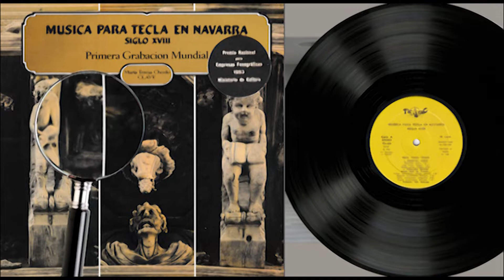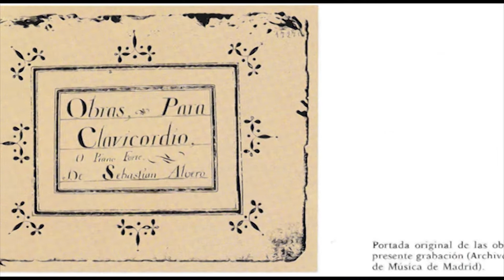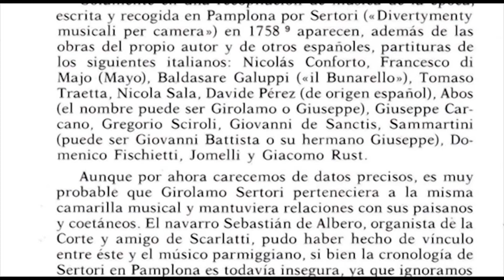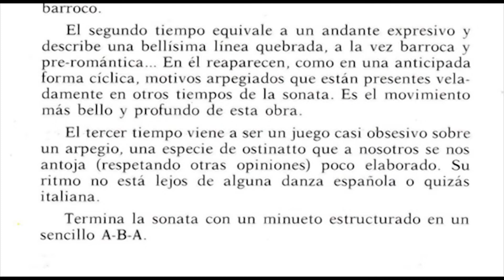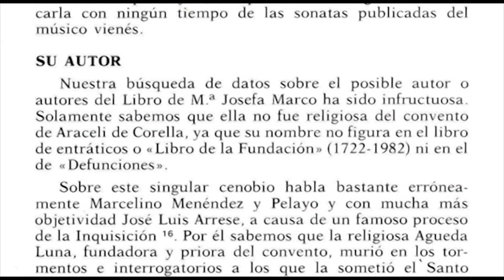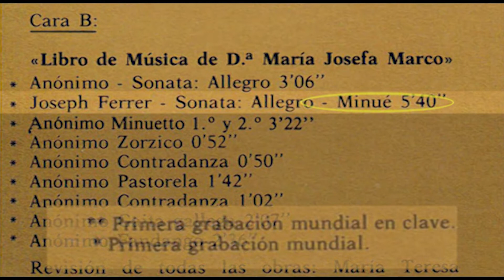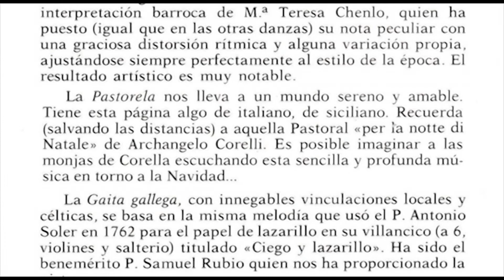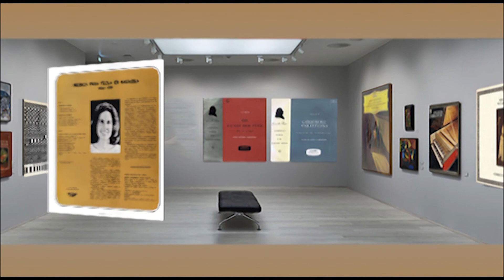María Teresa Chenlo (harpsichord) Musica para tecla en Navarra, Siglo XVIII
Estudio musicológico: Aurelio Sagaseta
Clave: copia de un ejemplar del s.XVIII de Pascal Taskin, construido por el inglés David Rubio en Dunstew Oxfordshire.

Released 1982 by TIC-TAC TTL-020
Grabación: Estudios EXA, Madrid
Técnicos de sonido: Manuel Gama y Diego Estrella
Productor: Tako Pezonaga TIC-TAC. Amaya, 14. PAMPLONA.
Diseño portada: BLOK, S.A. de PUBLICIDAD
Portada: Palacio· de marqués de S. Adrián en Tudela: alero de la
fachada pnncipal (detalle) atribuido a Esteban de Obray (s. XVI)

Cara A:
SEBASTIÁN ALBERO
00:00 ** Recercata prima 1'56"
02:00 * Fuga prima: Allegro 7'46"
09:21 ** Sonata prima: Allegro 2'02"
GIROLAMO SERTORI
* «Sonata Sexta Per Cimbalo ... »
11:17 1.° movimiento: [Allegro comodo] 4'58"
16:29 2.° movimiento: [Andante] 4'46"
21:17 3.° movimiento: [Allegretto] 2'06"
23:25 4.° movimiento: [Minueto] 1'16"

Cara B:
«Libro de Música de D.a María Josefa Marco»
24:47 * Anónimo - Sonata: Allegro 3'06"
27:59 * Joseph Ferrer - Sonata: Allegro - 32:08 Minué 5'40"
33:42 * .Anónimo Minuetto 1. o y 2. o 3'22"
37:07 * Anónimo Zorzico 0'52"
38:01 * Anónimo Contradanza 0'50"
38:55 * Anónimo Pastorela 1'42"
40:40 * Anónimo Contradanza 1'02"
41:45 * Anónimo Gaita gallega 2'07"
43:53 * Anónimo Fandango 2'36"
Revisión de todas las obras: María Teresa Chenlo

** Primera grabación mundial en clave.
* Primera grabación mundial.

Estudio musicológico AURELIO SAGASETA ARIZTEGUI
Se ha estudiado con bastante profundidad la historia musical de Navarra en la
Edad Media, tan directamente relacionada con Felipe de Vitry, Guillaume de
Machaut, la corte papal de Avignon, etc. Asimismo, son conocidas sus figuras
musicales del s. XIX: H. Eslava, E. Arrieta, P. Sarasate, etc. Pero queda aún
por investigar a fondo su recia andadura durante los siglos XVI al XVIII. El
polifonista Michael Navarrus de Echarren, Juan Francés de Iribarren, la
gloriosa aportación de sus maestros organeros a la evolución del órgano
ibérico ... 1 pueden ser simples Índices de realidades más profundas aún no
conocidas.
Esta selección que presentamos de la "Música para tecla en Navarra» quiere
ser una aportación más para el esclarecimiento de su interesante historia
musical durante la laguna informativa de los tres siglos mencionados .